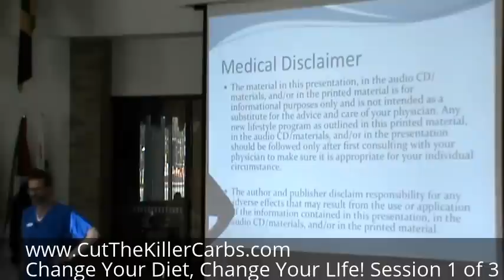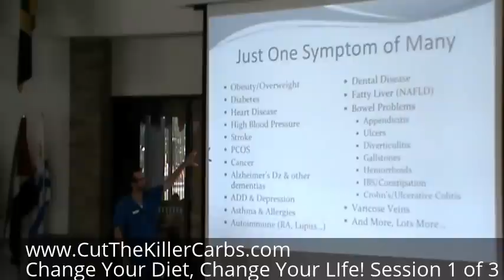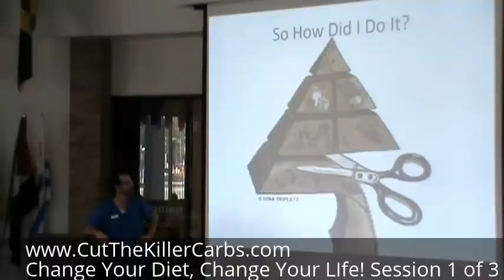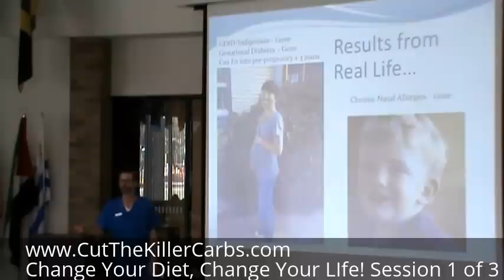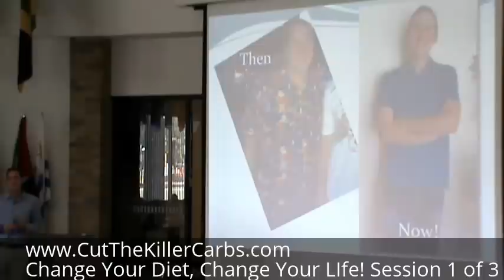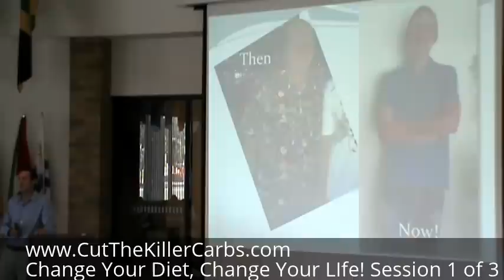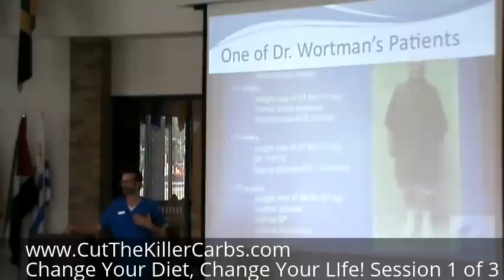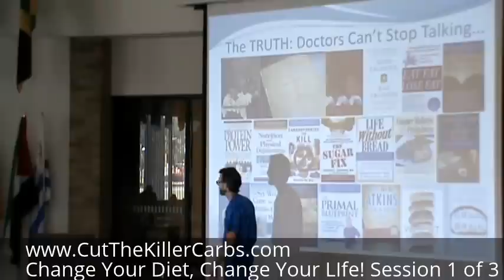LCHF Diet: Change Your Diet, Change Your Life! PM 1 of 3 cam 2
Part 1 of 3. presents - LCHF Diet: Change Your Diet, Change Your Life! This is the AFTERNOON session from camera 1.

Local & Online Distance Metabolic Coaching Available. Join us for our monthly webinar or weekly local courses!

Find the complete 6 step program and download the 4 essential weight loss meditations You can also watch

Watch the complete "Change Your Diet, Change Your Life!" 2014 (camera 1 or 2, AM or PM sessions)

Abbreviated Session 1 Topics Include:

The Diabetes Epidemic - Diabetes has been exploding on the heals of the obesity epidemic, following a few years behind. And coming along with diabetes are all of the complications associated with diabetes

The Good and the Bad - The good news of modern medicine is that infectious diseases from mumps to hepatitis A are on the decrease. The bad new is that inflammatory and autoimmune diseases are on the increase.

Foods to Avoid on the LCHF - These are the high carbohydrate foods to be avoided on the LCHF diet:

- Sugars and HFCS
- Wheat products (from breads, to pasta, to tortillas)
- Certain high carb fruits and fruit juices
- Cereal grains, rice, and starchy foods
- Corn
- Potatoes (baked, French fried, or other)

Stopping the Insulin Cascade of Disease with the LCHF diet - This is the set of diseases that linked either directly or indirectly with insulin levels in the body. Below is how the LCHF diet improves the following diseases:

Obesity and the LCHF Diet - This is another obvious association. Insulin is the number 1 fat storing hormone in the human body. Lowering carbohydrate intake lowers insulin levels. Thus fat storing is inhibited and fat burning commences, eliminating obesity and overweight.

Cancer and the LCHF Diet - There are a variety cancers that are associated with diabetes and overweight. These include cancers of the esophagus, breast, endometrium, colon and rectum, kidney, pancreas, thyroid, gallbladder, and others. On a low carb diet both obesity and diabetes type 2 can be improved or eliminated, thus putting you at lower risk for diabetes and obesity associated cancers.

Healthy LCHF Fats and Oils - The healthy low carb fats and oils include olive oil, avocado oil, coconut oil, butter, and yes, even lard. Your body knows how to process saturated and monounsaturated fats. Where your body has trouble is when you feed it large amounts of polyunsaturated fats and trans fats.

LCHF Diet Guest Speaker Bob Barnes - How a 30-something BBQ joint owner lost 40 pounds and improved his exercise performance back to high school level. Running the fasted 2 miles he has run in 18 years.

List of Books LCHF Diets and Health:

- The Physiology of Taste (1820's)
- Letter on Corpulence (1860's)
- Why We Get Fat
- Good Calories, Bad Calories
- Eat Fat, Lose Fat
- The Doctors Heart Cure
- Protein Power
- Nutrition and Physical Degeneration
- Carbohydrates Can Kill
- The Sugar Fix
- Life Without Bread
- Conquer Diabetes and Prediabetes
- Fat and Cholesterol are Good for You!
- The Great Cholesterol Con
- The Six Week Cure for the Middle-Aged Middle
- Primal Body - Primal Mind
- The Primal Blueprint
- The New Atkins for a New You
- Wheat Belly
- Grain Brain

- Find the entire transcript of the 2013 Cut the Killer Carbs presentation
- Download the essential low carb weight loss meditations
- Find Links to the 2014 event "Change Your Diet, Change Your Life!"
- Book a live event in your city.